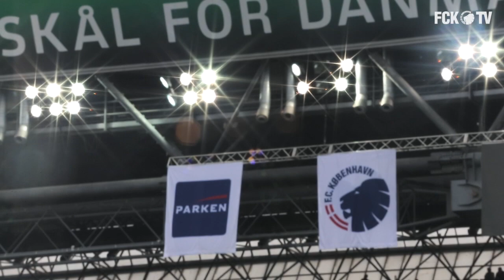Profilen: Jakob Busk | fcktv.dk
Han er en af de få, der har præsteret at opfylde drømmen om at tage skridtet fra fan på tribunen til spiller på banen for sin favoritklub. Da Jakob Busk søndag gik på banen som målmand for F.C. København i PARKEN var det den foreløbige kulmination på mange års hårdt arbejde for at nå drengedrømmen. Her kan du høre Busk fortælle om den bedrift og det daglige arbejde i landets stærkeste målmandsteam: